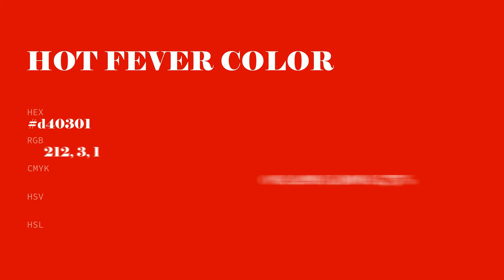Hot Fever color d40301 hex color - Red color - Cool color d40301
What color is Hot Fever ? d40301 hex color - Red color - Cool color d40301

Hex d40301 Color Code is also known as Hot Fever color.